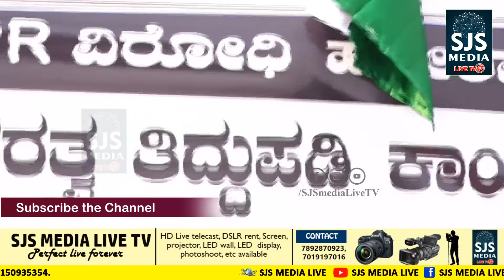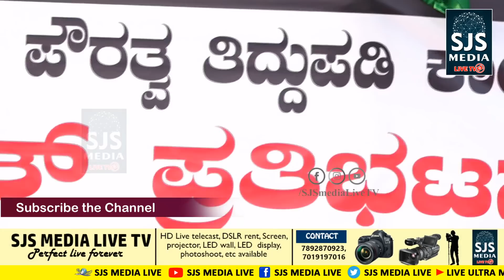SPEECH BY SDPI LEADER HANEEF KATIPALLA OPPOSING NRC & CAA @ B.C ROAD, BANTWAL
For Broadcast Your Event With Us Production and Copyright : SJS Media Live
Mangalore, Dakashina Kannada , Karnataka - 575001

Our Services ☞
  ☞Live Broadcasting
  ☞Live Mixing
  ☞ Projector LED & LCD Screen
  ☞ Video Audio Recording
  ☞ LED Indoor and Outdoor
  ☞ LED Tv Facility
  ☞ Drone Camera Facility
  ☞ DSLR Camera For Rent
  ☞ Poster Designing